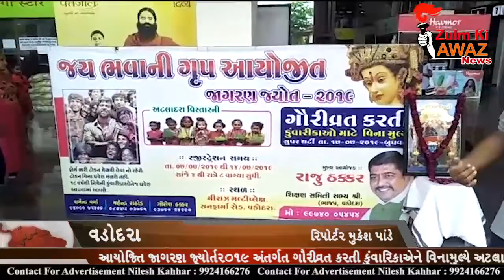Zulm ki Awaz News જયભવાની ગૃપ આયોજિત જાગરણ જ્યોત-૨૦૧૯ અંતર્ગત ગૌરીવ્રત કરતી કુંવારિકાઓને વિનામુલ્યે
જયભવાની ગૃપ આયોજિત જાગરણ જ્યોત-૨૦૧૯ અંતર્ગત ગૌરીવ્રત કરતી કુંવારિકાઓને વિનામુલ્યે અટલાદરા વિસ્તારના મિરાઝ મલ્ટીપ્લેક્સમા સુપર-૩૦ ફિલ્મ બતાવવામાં આવી. શિક્ષણ સમિતિના સભ્ય શ્રી રાજુભાઇ ઠક્કર દ્વારા છેલ્લા દસ વર્ષથી કુંવારિકાઓને વિનામૂલ્યે ગૌરીવ્રત નિમિત્તે ફિલ્મ બતાવવાની સાથે સાથે ફરાળી આહાર પણ આપવામાં આવે છે.